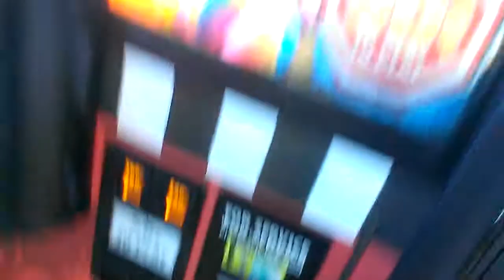PIRATES CHEST CLAW MACHINE VS CRAZY CLAW MACHINE @ STEAK N SHAKE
THIS WAS FILMED THIS EVENING AT MY LOCAL STEAK N SHAKE AROUND 5 30 PM CDT MAYBE 6 AT THE LATEST ITS BEEN AWHILE SINCE I DID A VIDEO CALLED PIRATES CHEST VS CRAZY CLAW MACHINE TODAY I DECIDED TO DO ONE  TODAY I KNEW I WAS ABLE TO BEAT PAYOUT OR WAS ABLE TO HIT PAYOUT ON THE PIRATES CHEST  THE MACHINE DID PICK UP MY WIN  AND SET THE PRIZE SENSOR OFF
DIS CLAIMER I DO NOT OWN THE MUSIC OR THE RIGHTS TO IT OR THE COPYRIGHTS TO THE MUSIC I A PLAYING A CLAW MACHINE ON LOCATION AND HAVE ABSOLUTELY NO CONTRL OVER WHATS BEIN PLAYED ON THE RADIO